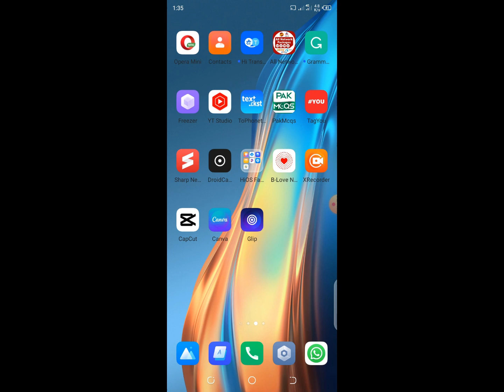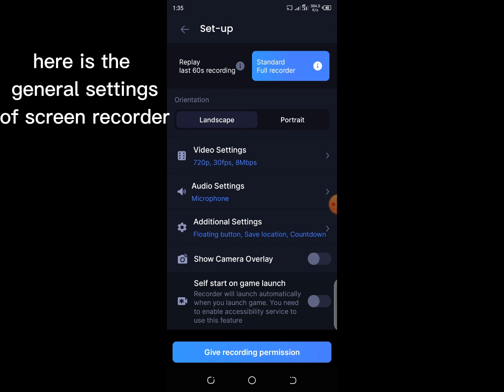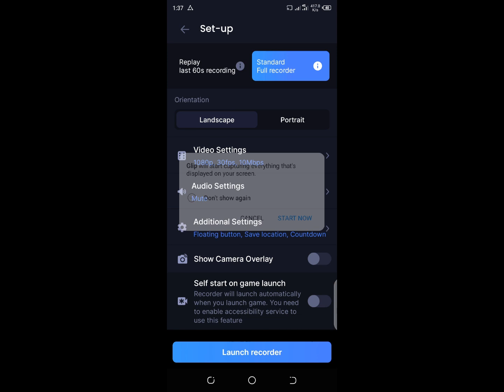screen recorder , game recorder , screen recorder for android , best screen recording app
in this video, i will give information about;
screen recorder for android and how to install him in mobile
best screen recorder for mobile phone and their installation
free screen recording app for mobile phone
screen recorder